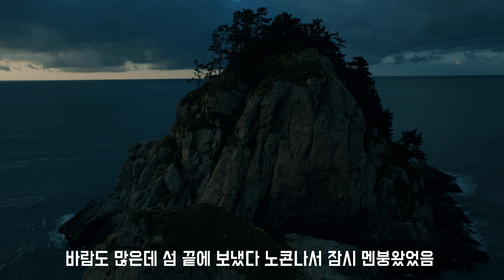오륙도, 광안대교, 동백섬 (mavic3 djifpv djiavata )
부산으로간 올 여름휴가
4박5일 중 3일을 일출을 봤던;;;
나중에 드론비행하러 또 가고 싶다~